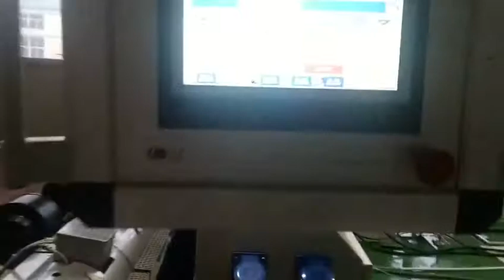PE tube testing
PE tube testing for customer